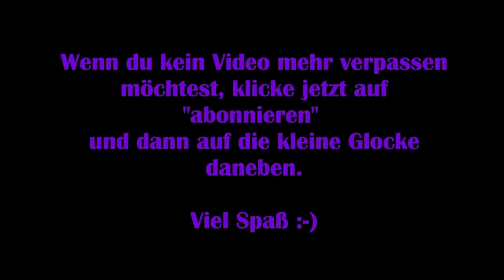Life is strange 2 [Deutsch] #13 - Weihnachtsüberraschung [Lets Play]